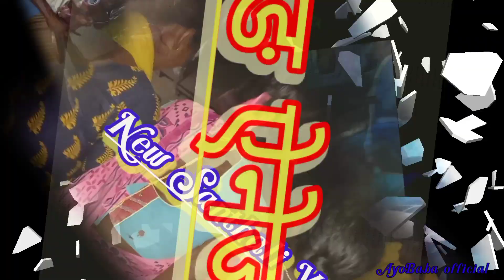Dong Enej new santali video 2023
Johar